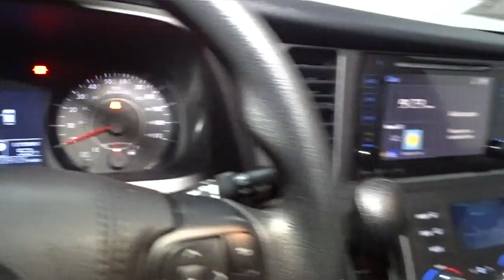2017 Toyota Sienna Hillside, Newark, Union, Elizabeth, Springfield, NJ 220284AA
White  2017 Toyota Sienna available in Hillside, New Jersey at Route 22 Toyota. Servicing the Newark, Union, Elizabeth, Springfield, NJ area.

LOW PRICED!CLEAN CAR FAX!, NO ACCIDENTS!,ALL WHEEL DRIVE! 6 CYLINDERS!, 7 PASSENGER SEATING! BACK UP CAMERA!, ALLOYS!, POWER WINDOWS! LOCKS! MIRRORS!, RELIABLE!, WELL KEPT!, CLEAN!, MORE TO CHOOSE FROM!, HURRY!, TEST DRIVE TODAY!. SMART WAY! Are you tired of hidden fees and bogus rates ruining your search process? Now there's a way to avoid all of the nonsense. Introducing the smart way to buy from Route 22 Auto's. The advantages of the smart way to buy are endless. There is no pressure throughout your search. You can finally feel at ease when purchasing a car. Since there are no hidden fees, there are no The surprises or gimmicks revealed when you finally make a decision. Route 22 Autos salespeople are direct and value your time, so there is no back and forth or confusion. They know it's necessary for you to feel comfortable during the buying process and want to be trusted. The smart way to buy is smart for a reason. The team at Route 22 Auto's does Internet research every day to discover the right price for you. They make sure to look at competitors' pricing and numbers from industry experts so you can feel confident that you're getting the best offer possible. The main factors that contribute to your final cost are market value, product availability, days' supply in the market and the product age, color and equipment. It's easy to feel secure with the smart way to buy Route 22 Toyota is excited to offer this 2017 Toyota Sienna LE. CARFAX BuyBack Guarantee is reassurance that any major issues with this vehicle will show on CARFAX report. No matter the weather conditions or terrain, this Super White AWD Toyota Sienna LE handles with an elegant confidence. Fine interior appointments complement this vehicle's unprecedented performance. Just what you've been looking for. With quality in mind, this vehicle is the perfect addition to take home. More information about the 2017 Toyota Sienna: The minivan segment is a fiercely contested market in which features, pricing and capacities remain extremely competitive. The current Sienna continues be leader with its strong V6, 6-speed automatic transmission and mileage estimates of 25 mpg on the highway. The Sienna distinguishes itself as being the only minivan to offer all-wheel drive as an option as well as seating configurations for up to eight passengers. Even the entry-level L trim includes such comfort options such as keyless entry, 3-zone air conditioning and 10 cup holders. Interesting features of this model are spacious, comfortable interior, fuel economy, V6 power, up to 8-passenger seating, true car-like handling, and Available all-wheel drive
Window Grid And Roof Mount Diversity Antenna,2 LCD Monitors In The Front,Radio w/Seek-Scan, Clock, Speed Compensated Volume Control, Steering Wheel Controls and Radio Data System,Fully Galvanized Steel Panels,Wheels: 18 x 7 10-Spoke Machine Finish Alloy,Lip Spoiler,Body-Colored Power Heated Side Mirrors w/Convex Spotter and Manual Folding,Front Windshield -inc: Sun Visor Strip,Deep Tinted Glass,Door Auto-Latch,Body-Colored Door Handles,Fixed Rear Window w/Fixed Interval Wiper and Defroster,Clearcoat Paint,Body-Colored Grille w/Chrome Surround,Liftgate Rear Cargo Access,Black Side Windows Trim,Tires: P235/55R18 AS Run-Flat,Tailgate/Rear Door Lock Included w/Power Door Locks,Body-Colored Front Bumper,Power Sliding Rear Doors,Body-Colored Rear Step Bumper,Roof Rack Rails Only,Variable Intermittent Wipers w/Heated Wiper Park,Auto On/Off Projector Beam Halogen Daytime Running Lights Preference Setting Headlamps w/Delay-Off,Delayed Accessory Power,Urethane Gear Shifter Material,Front Seats w/Cloth Back Material and Power 2-Way Driver Lumbar,Rear Cupholder,Carpet Floor Trim,Front Cupholder,Passenger Seat,Manual Adjustable Front Head Restraints and Manual Adjustable Rear Head Restraints,Remote Keyless Entry w/2 Door Curb/Courtesy, Illuminated Entry, Illuminated Ignition Switch and Panic Button,Full Carpet Floor Covering,Compass,Front Bucket Seats -inc: 8-way power driver and 4-way manual passenger seats,Gauges -inc: Speedometer, Odometer, Engine Coolant Temp, Tachometer, Trip Odometer and Trip Computer,Power Rear Windows, Manual Vented 3rd Row Windows and w/Manual Sun Blinds,Day-Night Auto-Dimming Rearview Mirror,Manual Tilt/Telescoping Steering Column,Outside Temp Gauge,Cruise Control w/Steering W